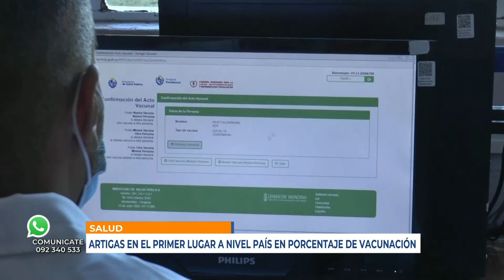Infotres - 03/06/2021 - Dr. Marcos Leonardi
Artigas en el primer lugar a nivel país en porcentaje de vacunación